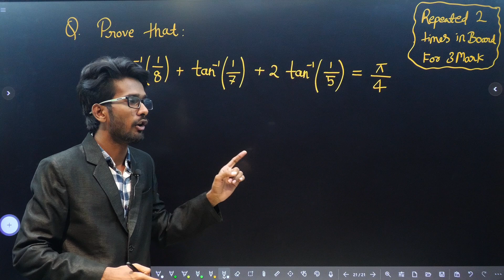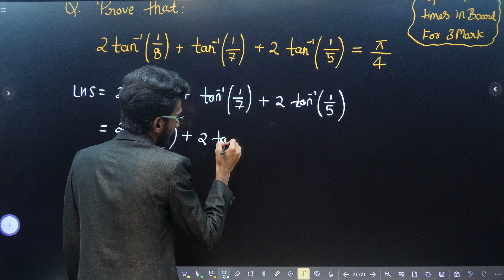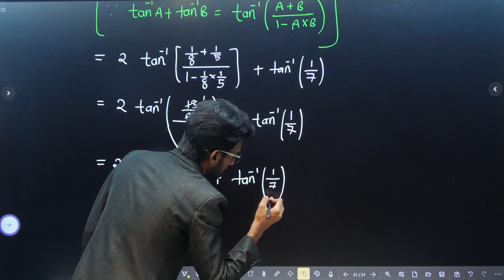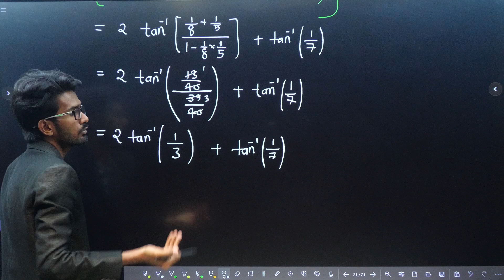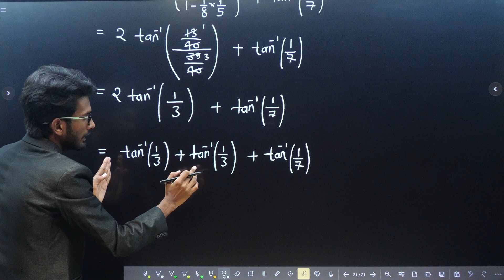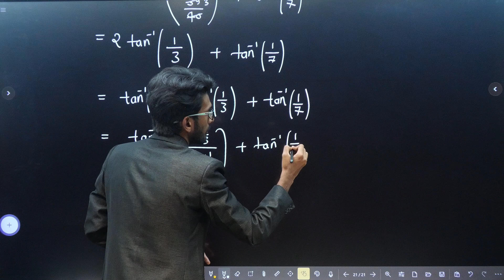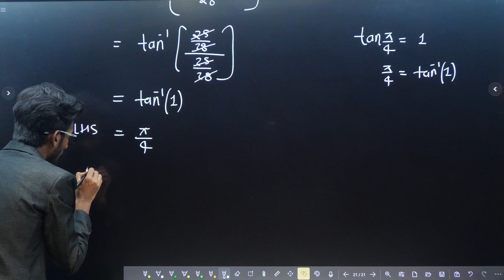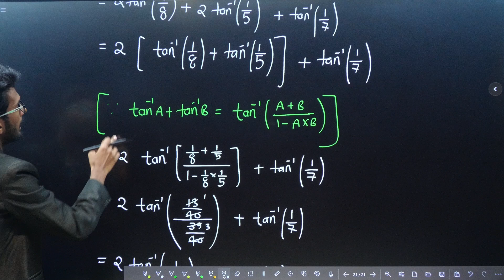Imp Questions Series: Trigonometric Functions- Maths1| HSC Board Exam 2023 | Session 17 | Dinesh Sir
Hello Everyone,
As Board Exam is coming. Therefore, we have decided to start new series for important question.
In this video you will learn Imp question of Trigonometric Functions (From Maths), well explained by Kaif Sir.